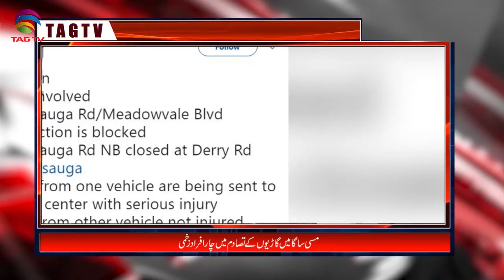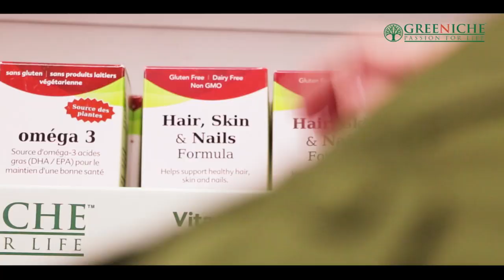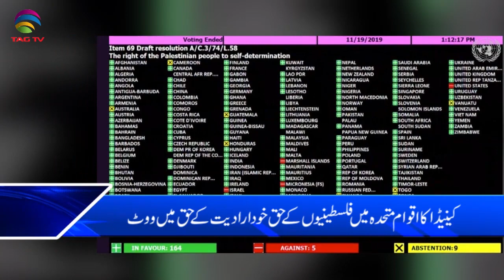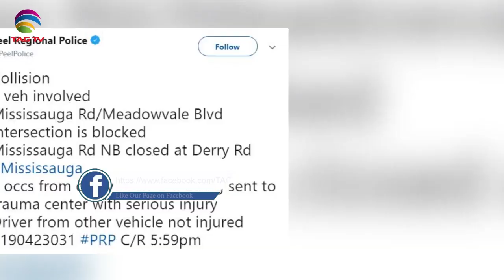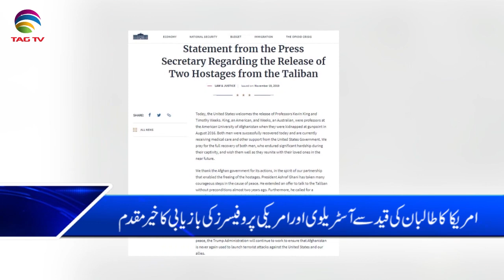Canada & International News Bulletin Hindi/Urdu -20 November, 2019